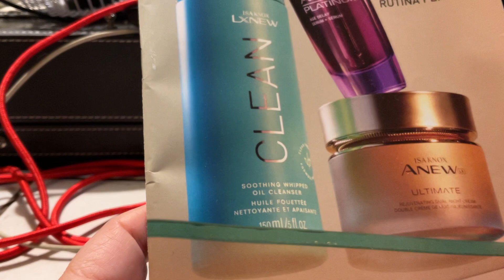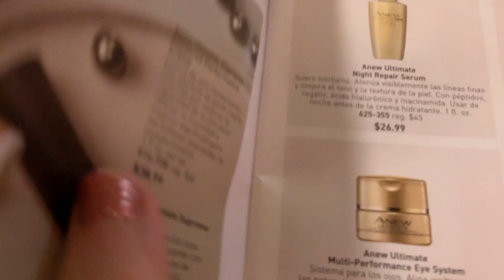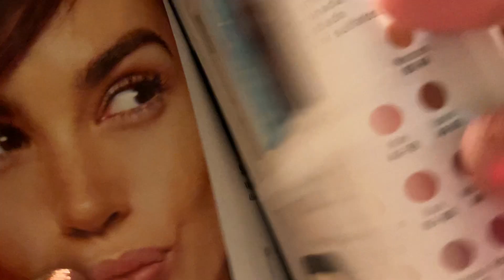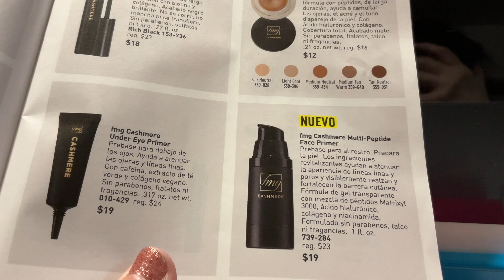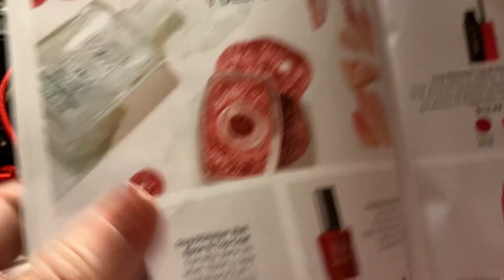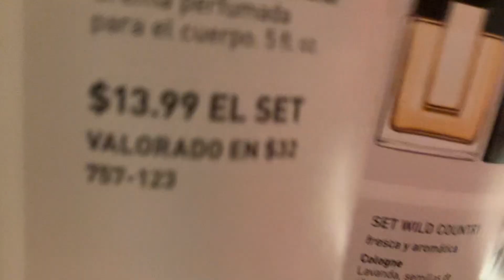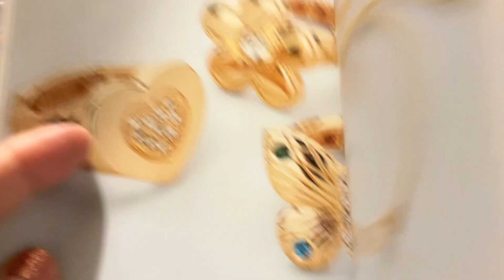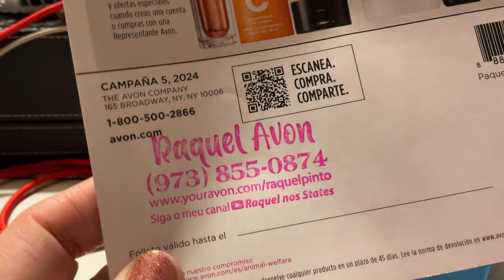Revista Avon🇺🇸campanha 5/2024